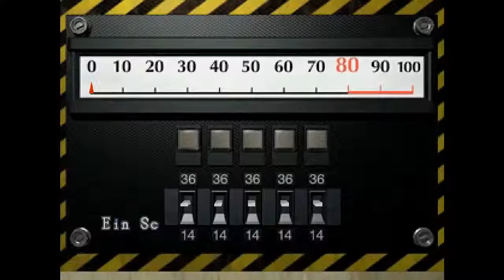Die geheimnisvolle Fremde |04| Resident Evil 2 | Repeat | Zargkhon